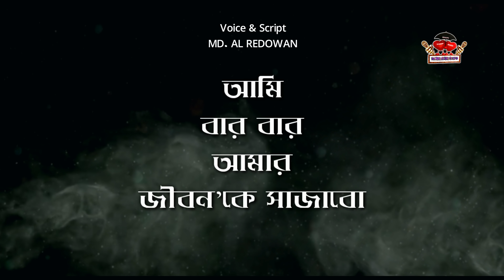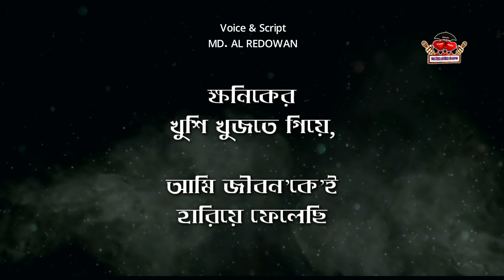কথাগুলো কলিজায় আঘাত করবে - Best Motivational Speech - Life Changing Inspiring Poetry - Redowan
আমিও দেখিয়ে দেব - Redowan

আপনাদের সব কমেন্টের রিপ্লাই করতে না পারলেও অনেক যত্ন নিয়ে পরি। সত্যিই অনেক ভালো লাগে আপনাদের মতামত-গুলো পরে।

জীবনে যখন নিজেকে খুব একা আর অসহায় মনে হতে শুরু হবে তখন এই ভিডিওটির কথাগুলো মনযোগ দিয়ে শুনে নিও।

মন খারাপ থাকলে এগুলো শুনে নাও :-